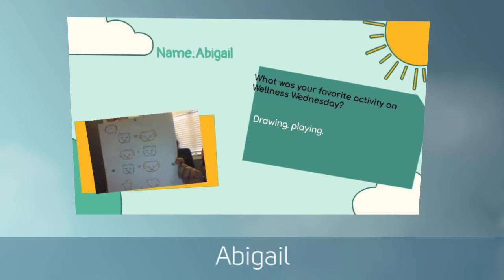Our Very First Wellness Wednesday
Activities some students enjoyed on our very first Wellness Wednesday 2/17/21